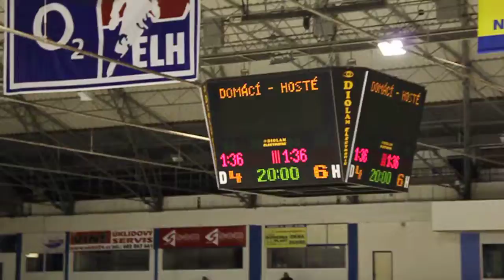20091113 SU PZKladno 0088 skore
HC Letci Letňany SU PZ Kladno Liga Starší Dorost 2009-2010 Hokej Czech Midget League Ice Hockey